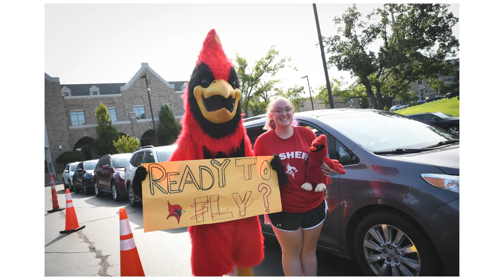Countdown to Commencement 2023: Gavin Miller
Sport management major Gavin Miller, a Verona, New York native, is a student ambassador, creative content intern for Fisher Athletics, a member of the men’s volleyball team, a 2022 Buffalo Bills Training Camp intern, and Orientation leader. Spoiler alert: he is also the chief student behind the feathers of one of Fisher’s most treasured representative - Cardinal.
Gavin has a passion for the sport world given his involvement in Sport Management Club and Fisher Athletics. Through his internship, he creates graphics for the athletics social channels (Instagram, Facebook, and Twitter), and designs recruiting materials, game graphics, and signage. As Cardinal, Gavin has been a staple at many campus events including first-year move-in, alumni weekend, Courage Bowl, and the Teddi Dance for Love, to name a few. He has also had the starring role in some of the University TikTok videos.